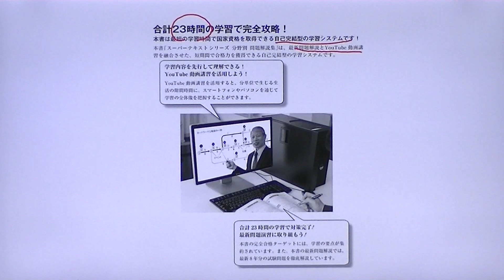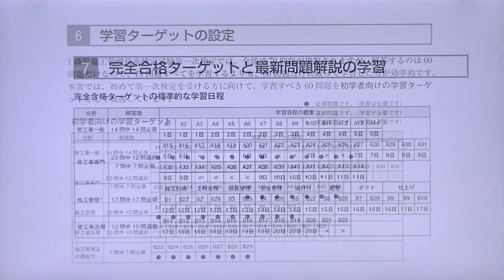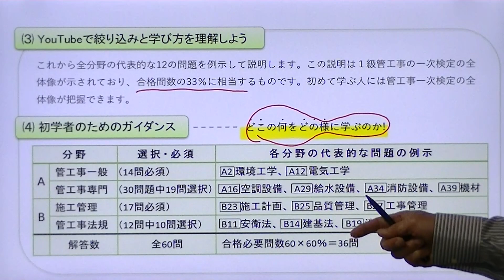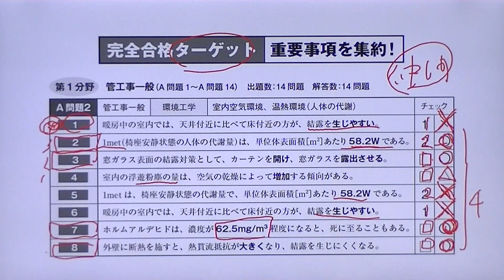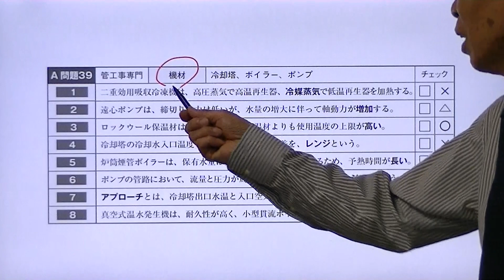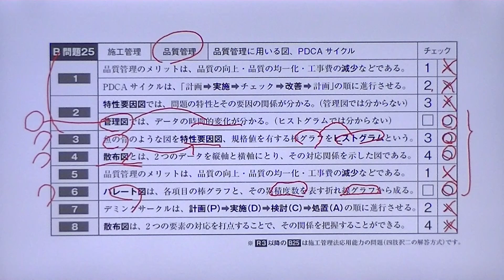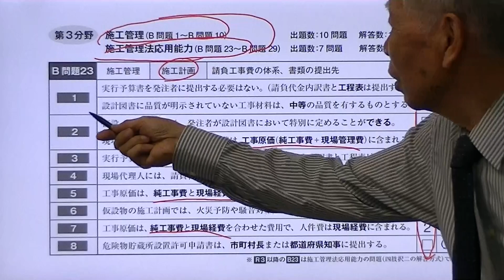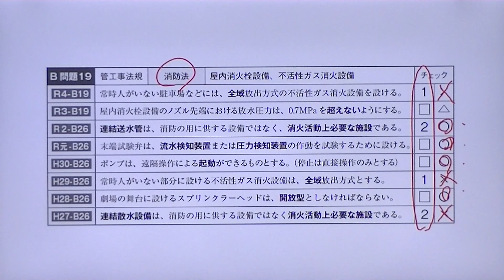令和5年度 1級管工事施工管理 第一次検定 受検ガイダンス＆学び方講習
令和5年度の1級管工事施工管理技術検定試験の第一次検定に向けた標準的な学習手順を紹介しています。
【スーパーテキストシリーズ 分野別問題解説集 1級管工事施工管理技術検定試験 第一次検定】ご購読者様用の動画サポートシステム
関連動画はこちらから確認できます。